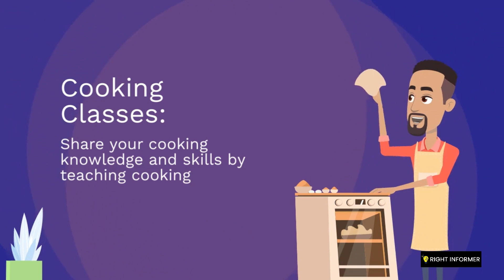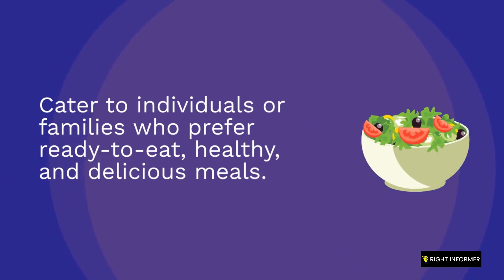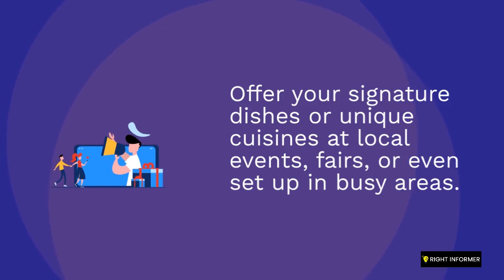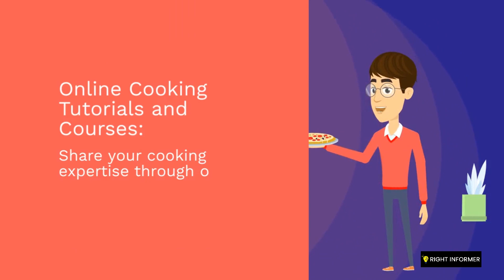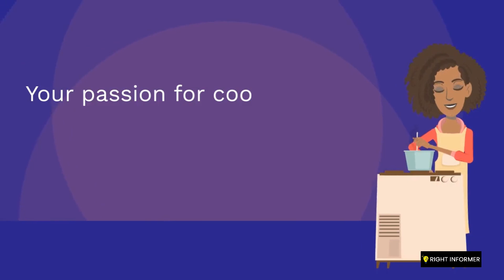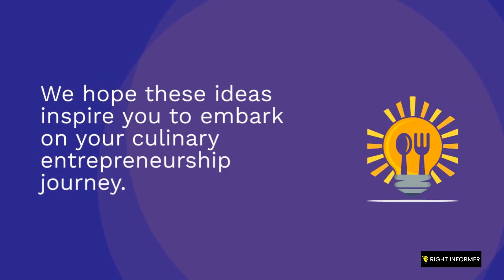What are some ways to make money with my cooking skills?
If you have a passion for cooking and want to turn your culinary skills into a source of income, this video is for you! Discover various ways to make money with your cooking skills and enter the exciting world of the food industry. From starting your own cooking business or catering service to teaching cooking classes or creating a food blog, there are plenty of opportunities to monetize your talent. Join us as we explore different avenues and share valuable tips for leveraging your cooking skills to make money.

Top 10 Clickable Titles:

"Turn Your Cooking Skills into Cash: Creative Ways to Make Money"
"Cooking for Profit: How to Make Money with Your Culinary Talent"
"From Home Cook to Entrepreneur: Making Money with Your Cooking Skills"
"Unlocking the Money-Making Potential of Your Cooking Skills"
"Cooking Business Ideas: Profitable Ways to Monetize Your Culinary Skills"
"How to Earn Money with Your Cooking: Tips and Ideas"
"Culinary Cash Flow: Make Money with Your Cooking Skills"
"Cooking for Dollars: Ways to Turn Your Passion into Profit"
"Cooking Skills + Money: Exploring Lucrative Opportunities in the Food Industry"
"Cooking Skills That Pay the Bills: Money-Making Ideas for Food Enthusiasts"